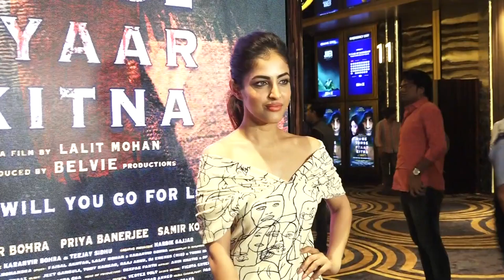Karanvir bohra & Priya Banerjee New Upcoming Movie Hume Tumse Pyaar Kitna Trailer Launch 13